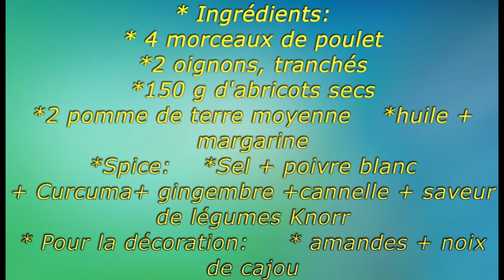Oriental hähnchen Tajin mit Aprikose/Tajin Poulet Oriental à l'abricot /Chicken Tagine with Apricots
* Zutaten:
* 4 Hähnchenteile
* 2 Zwiebeln, in Scheiben geschnitten
* 150 g getrocknete Aprikosen
*2 mittelgroße Kartoffel
 *Öl + Margarine
* Gewürz:
* Salz + weißer Pfeffer +Kurkuma +Ingwer +Zimt
+ Knorr Gemüse bouillon
*Zum Verzieren:
*mandeln + cashew

* Ingrédients:
* 4 morceaux de poulet
*2 oignons, tranchés
*150 g d'abricots secs
*2 pomme de terre moyenne
 *huile + margarine
*Spice:
*Sel + poivre blanc
+ Curcuma+ gingembre +cannelle + saveur de légumes Knorr
* Pour la décoration:
 * amandes + noix de cajou